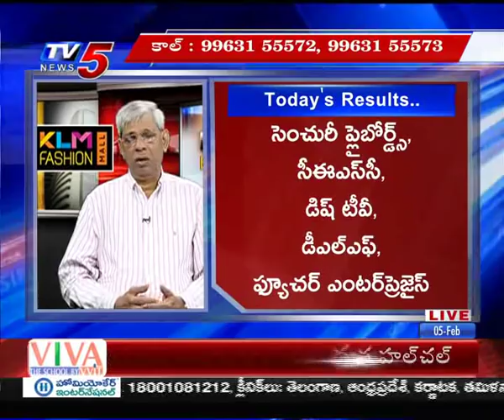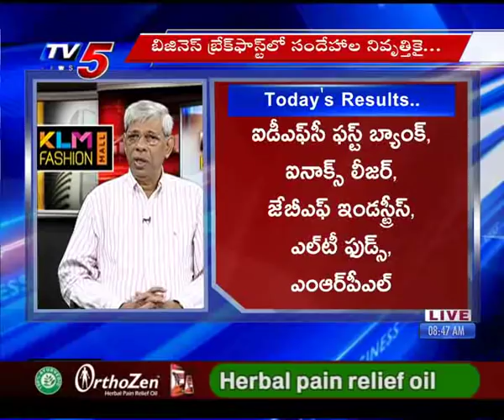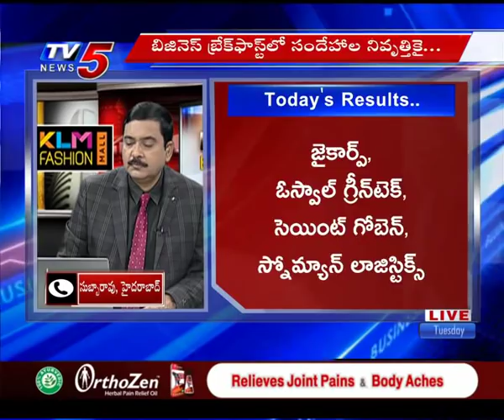5th Feb 2019 TV5 News Business Breakfast